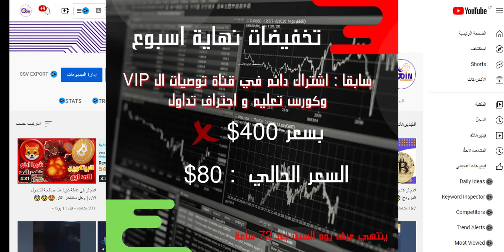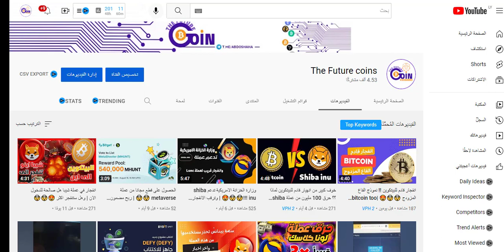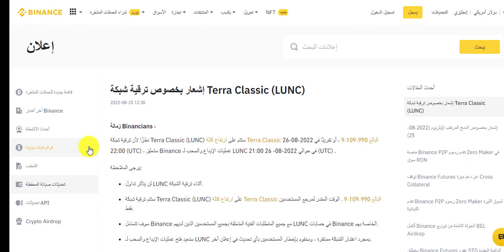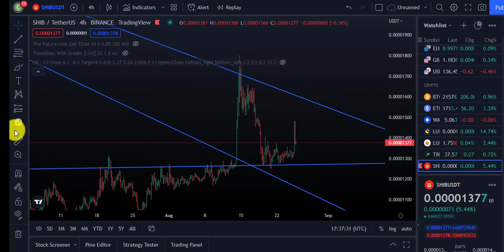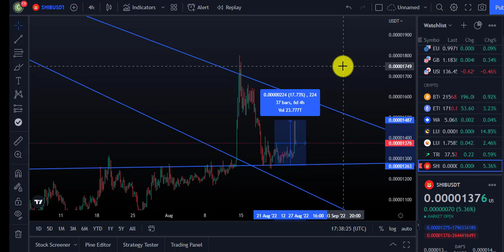منصة بينانس تبدأ حرق عملة لونا كلاسيك | وانفجار قادم !! تعرف على مميزات تحديث الشبكة